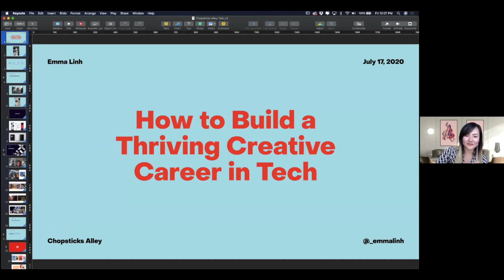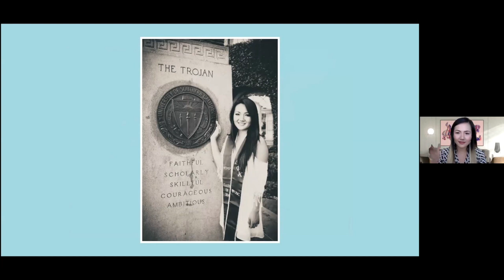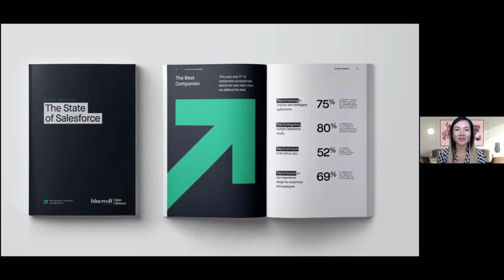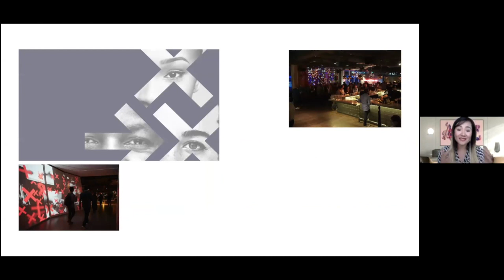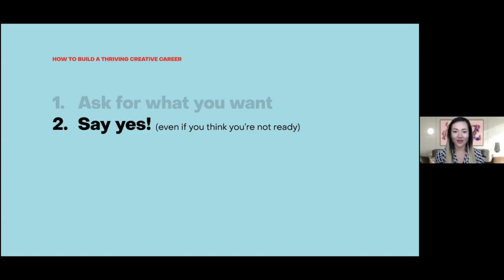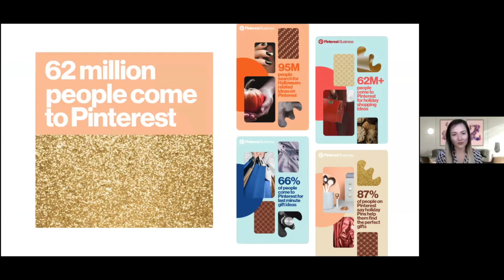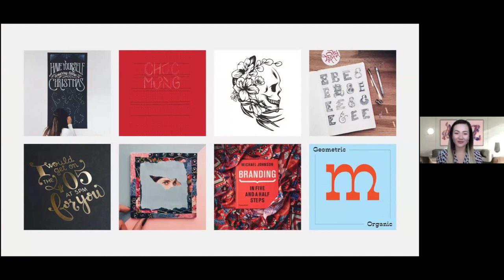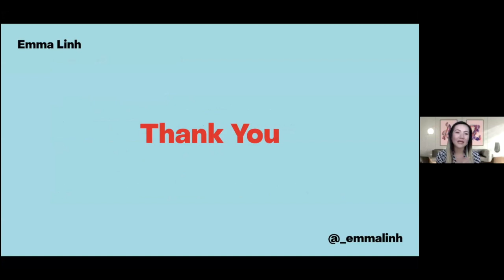Art Tongue Lecture Series by Chopsticks Alley Art: How to Build a Thriving Creative Career in Tech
Learn how Artist & Designer Emma Linh turned her love for art into a career.  This lecture will help both parents and students.

Join Chopsticks Alley Art Tongue lecture series for an interactive art and culture immersion experience.
So you want to be an artist, but don't know how to earn a living doing what you love?
Get real world tips and career advice from Vietnamese Designer Emma Linh as she shares her journey with us.